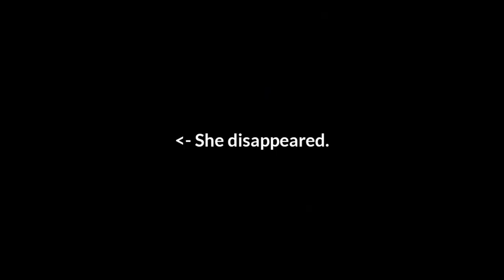[REUPLOAD] BFB Trivia 1 Mistakes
Archive provided by @RaymanChrome
original: DiamondzAreCool (June 15, 2020 to August 3, 2021)